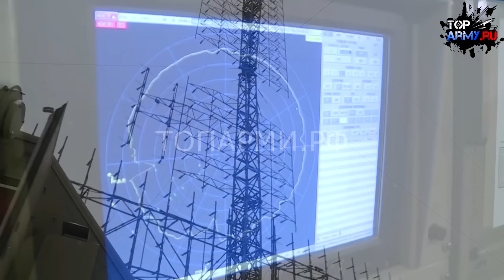Россия осадила США! Новая провокация США встречает жесткую реакцию